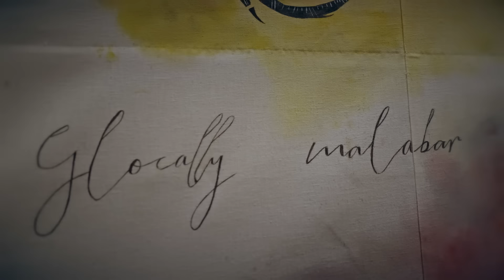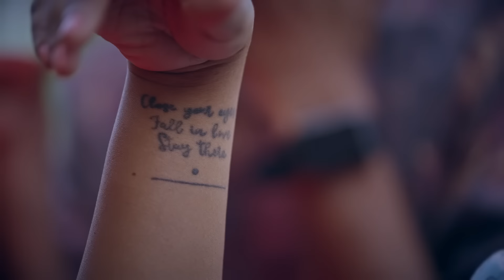"Celebrating the Genius: A Musical Tribute to AR Rahman"| Sithara Krishnakumar | Project Malabaricus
Audio credits:

Original song credits:
All Songs Originally Composed by AR Rahman

Song : - Ishq Bina
Singer: Anuradha Sriram, Sujatha, Sonu Nigam, A. R. Rahman
Lyrics: Anand Bakshi
Movie : Taal

Song : - Chinna Chinna Aasai
Singer : Minmini
Lyrics : Vairamuthu
Movie  : Roja

Song : - Mana Madurai
Singer : Unni Menon, K. S. Chithra, Srinivas
Lyrics : Vairamuthu
Movie  : Minsara Kanavu

Song : - Thillana Thillana
Singer : Mano, Sujatha Mohan
Lyrics : Vairamuthu
Movie  : Muthu

Song : - Uppu Karuvadu
Singer : Shankar Mahadevan, Kavita Krishnamurthy
Lyrics : Vairamuthu
Movie  : Mudhalvan

Song : - Varaha Nadhikarai
Singer : Shankar Mahadevan
Lyrics : Vairamuthu
Movie  : Sangamam

Cover Audio credits:
Vocals: Sithara Krishnakumar
Keys: Srinath Nair
Guitars: Liboy Praisly Kripesh, Vijo Job
Bass: Ajay Krishnan
Drums: Midhun Paul

Recorded, mixed and mastered by : Arjun B Nair at Sonic Island Studios, Kochi

location @ RooH'n'RooM by Project Malabaricus

Sincere Thanks to  Pradeep Devaraj, Sabarinath & Wonderwall Media